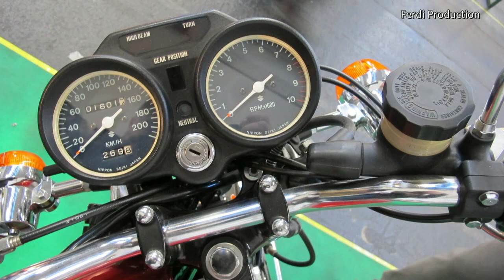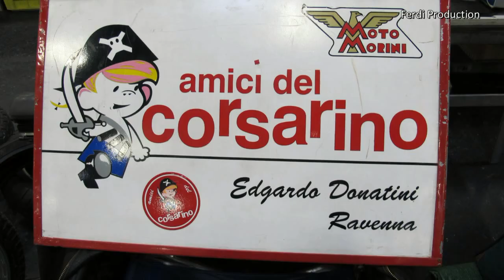Moto Automotoretrò 2014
Ecco a voi tutte le moto da me viste all'Automotoretrò 2014 a Torino il 9 febbraio 2014